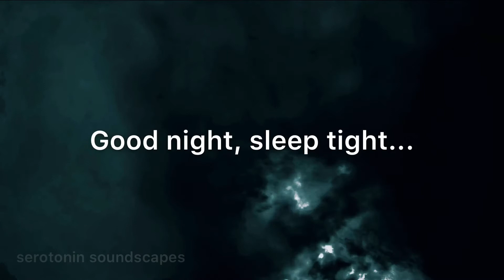INSOMNIA RELIEF [Fall Asleep Fast] 3.8hz Delta Brain Waves Binaural Beats Sleep & Healing Music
Serotonin Soundscapes Binaural Beats selection uses 3.8Hz DELTA Brain Waves wrapped in beautiful soundscapes to allow for NREM SLEEP & RELAXATION. Delta waves are slow, low-frequency brainwaves (between 1.5 - 4 hertz) that are the dominant brainwave pattern of deep (stage 3 and 4), NREM (non-rapid eye movement) sleep. During the deep stages of NREM sleep, the body repairs and regrows tissues, builds bone and muscle, and strengthens the immune system. The slower and lower the frequency brainwaves are, the deeper your state of relaxation or sleep.

Serotonin Soundscapes restful sleep and soothing relaxation music has been created to provide healing, relaxing music to support well-being and positive mental health. I want this channel to provide a safe space to recharge your body, mind and soul. Listen to the soothing, calm, healing music with relaxing sounds and let your worries fade away.

Thanks again for watching and supporting this channel - please like the video and subscribe for more soothing, calming soundscapes to relieve your daily stress, aid in deep and restful sleep, provide focus for study and heal your soul. I hope this video provides Insomnia relief, feelings of empowerment and love and above all a calm space to relax in these troubling times. You got this.

Take care

Owen